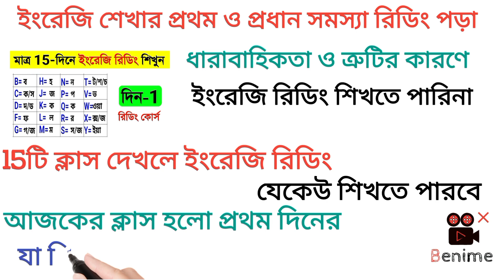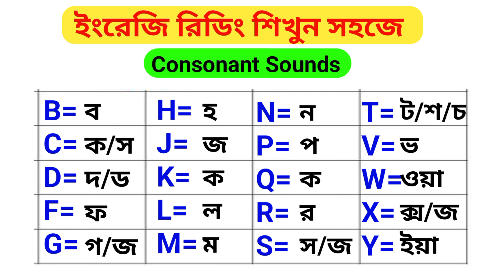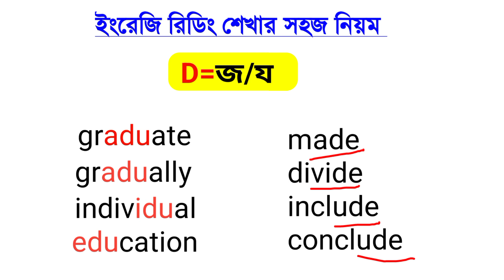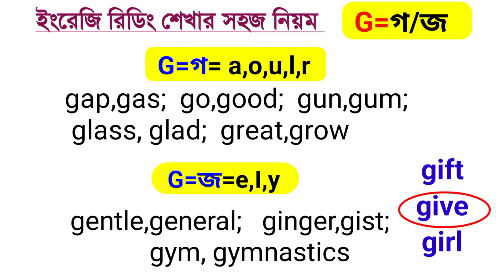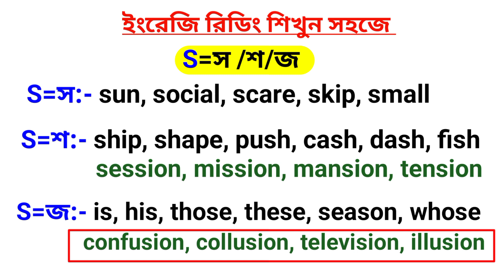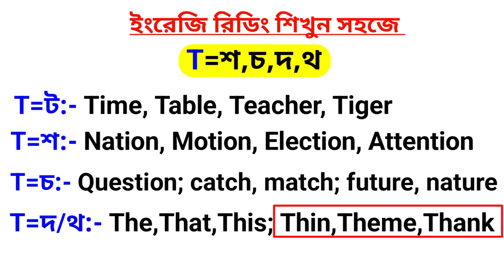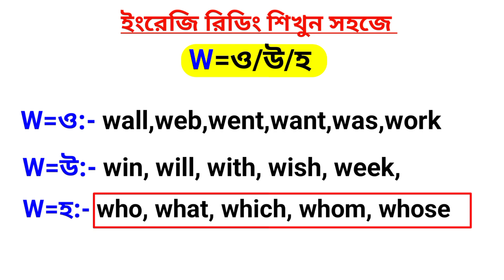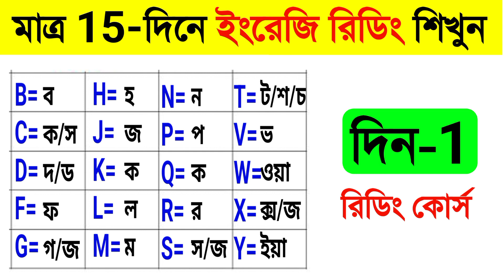মাত্র 15-দিনে ইংরেজি রিডিং পড়া শিখুন।English reading course।How to read english books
▪️ দিন(৩-৩০)👉 বাকি ক্লাসগুলো চ্যানেলে দেখুন

🔴ইংরেজি রিডিং শেখার ১৫ দিনের ফুল কোর্স 🔴
◾ দিন (১-১৫) চ্যানেলে পাবেন
🔴জিরো থেকে ইংরেজি বানান চ্যানেলে পাবেন।

✅✅ইংরেজি শিখতে  "AFJA STUDY" চ্যানেলের সঙ্গে থাকুন। 👇👇

👉অনেক ছাত্র-ছাত্রী আছে যারা ইংরেজি উচ্চারণ রিডিং এবং বানান পারে না বা ইংরেজি বানান লিখতে গিয়ে ভুল করে,ফলে ইংরেজি শিখতে গিয়ে বিভিন্ন সমস্যার সম্মুখীন হয়। যার কারণে আমি তোমাদের জন্য ইংরেজি উচ্চারণ রিডিং বা বানান শেখার ক্লাস একদম জিরো বা গোড়া থেকে দিয়ে থাকি। ক্লাসগুলো শেষ পর্যন্ত মনোযোগ সহকারে দেখবে। একবার আয়ত্ত করতে পারলে আশাকরি ইংরেজি উচ্চারণ রিডিং বা বানান জলের মত পরিস্কার হয়ে যাবে।

👉এই ভিডিওতে  ইংরেজি উচ্চারণ শেখার 15 দিনের ফুল কোর্সের আজকে প্রথম দিনের ক্লাস দেওয়া হয়েছে। ইংরেজি উচ্চারণ শিখতে ভিডিওটি শেষ পর্যন্ত দেখুন।This is an english pronunciation learning video.watch to the end and learn english reading rules easily. Thanks 🙏.

1. ইংরেজি রিডিং শেখার সহজ উপায়।
2. ইংরেজি রিডিং ও বানান শেখার সহজ উপায়।
3. নির্ভুল ইংরেজি বানান শেখার উপায় বা কৌশল।
4. কিভাবে ইংরেজি বই রিডিং পড়া শিখবেন।
5. বড় বড় ইংরেজি শব্দের উচ্চারণ শেখার সহজ উপায়।
6. ইংরেজি উচ্চারণ শেখার সহজ নিয়ম।
7. How to learn english reading fast?
8. English reading.
9. Spelling mistakes in English.
10. Spelling rules.
11. English big words pronunciation rules.